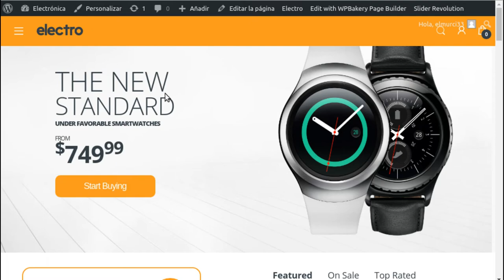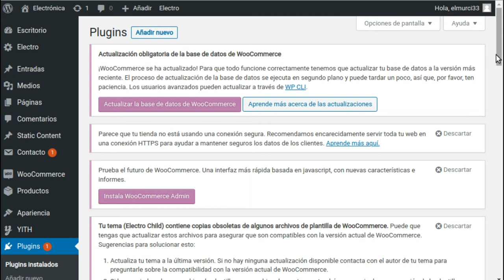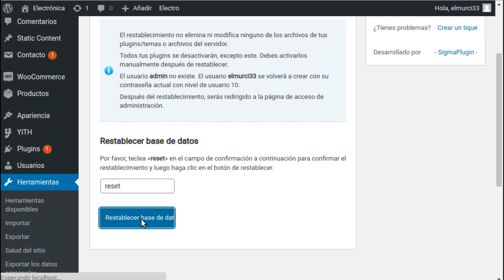Cómo restablece WordPress a su primer estado original?